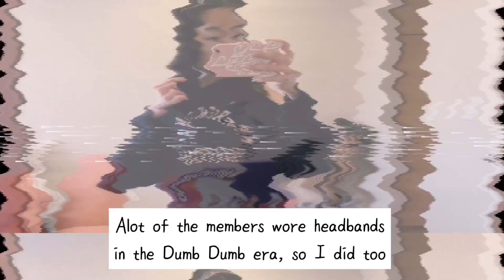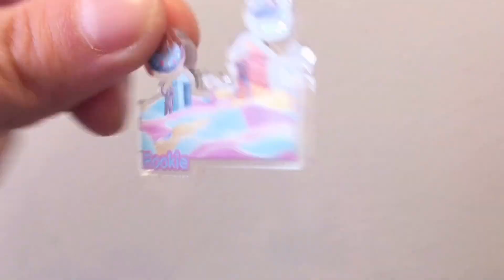My Red Velvet Pins Choose What I Wear For a Week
Codes / links
KPOP MERCH